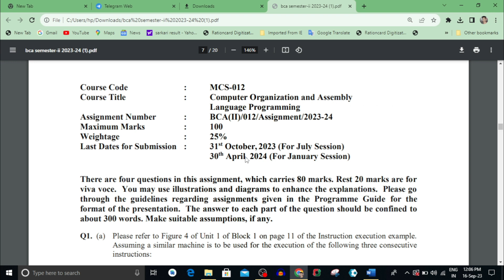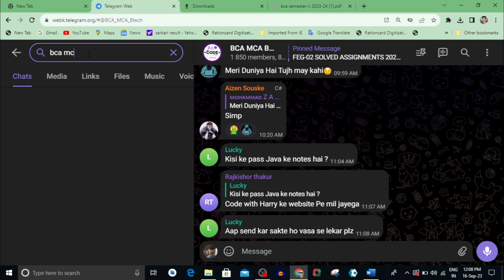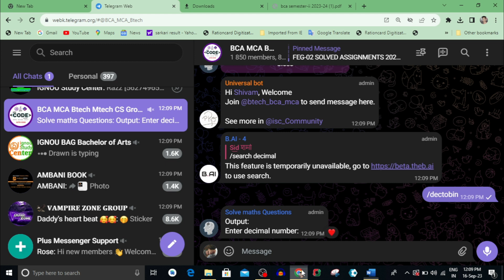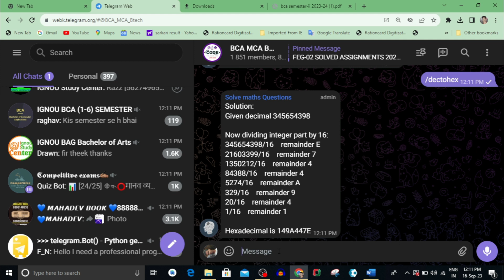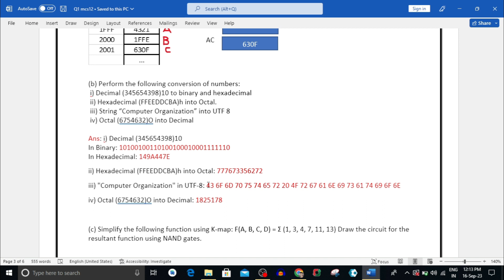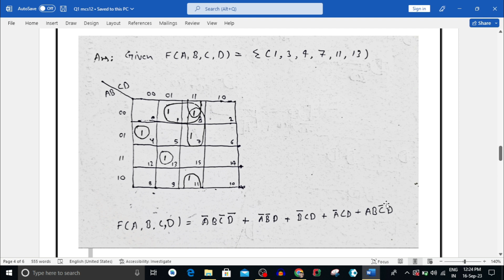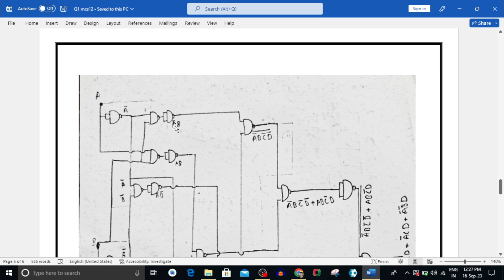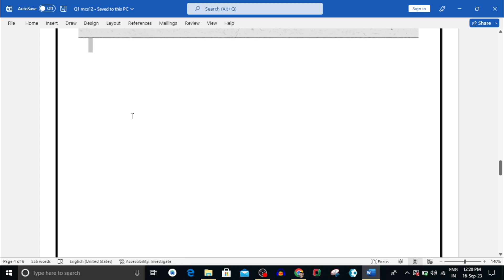MCS-012 Free Solved Assignments 2023-24 || Mcs 12 explained Assignment questions part 2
In this video i have explained about MCS-012 assignment question.

For more
Youtube.com/IgnouStudyCenter

Youtube.com/SidsAnalysis

Course Code : MCS-012
Course Title : Computer Organization and Assembly
Language Programming
Assignment Number : BCA(II)/012/Assignment/2023-24
Maximum Marks : 100
Weightage : 25%
Last Dates for Submission : 31st October, 2023 (For July Session) 30th April, 2024 (For January Session)

There are four questions in this assignment, which carries 80 marks. Rest 20 marks are for
viva voce. You may use illustrations and diagrams to enhance the explanations. Please go
through the guidelines regarding assignments given in the Programme Guide for the
format of the presentation. The answer to each part of the question should be confined to about 300 words. Make suitable assumptions, if any.

Q1.
(a) Please refer to Figure 4 of Unit 1 of Block 1 on page 11 of the Instruction execution example.
Assuming a similar machine is to be used for the execution of the following three consecutive
instructions:
 LODA A ; Load the content of Memory location A into the Accumulator Register.
 ADD B ; Add the content of memory location B from Accumulator Register.
 STOR C ; Stores the content of Accumulator register to memory location C.

 However, this machine is different from the example of Figure 4 in the following ways:

 Each memory word of this new machine is of 16 bits in length.

 Each instruction is of length 32 bits with 16 bits for operation code (opcode) and 16 bits for
specifying one direct operand.

 The Main Memory of the machine would be of size 216 words.

 The three consecutive instructions are placed starting from memory location (11FE)h ;

operand A is at location (1FFF)h and contains a value (4321)h, Operand B is at location (2000)h and contains a value (1FFE)h and operand C is at location (2001)h and contains a value (0000)h.

 The AC, PC, MAR and MBR registers are of size 16bits, whereas IR register is of size 32bits.
The initial content of the PC register is (11FE)h.

Draw the diagrams showing the following information:

(i) Initial State of the machine with the addresses and content of memory locations in
hexadecimal. Show only those address locations of the memory that store the instruction and
data. Also show content of all the stated registers. (2)

(ii) Draw three more diagrams, each showing the state of machine after execution of every instruction viz. LOAD, ADD and STOR. Show the changes in the values of Registers and memory locations, if any, due to execution of instruction. Show all the addresses and values in hexadecimal notations.